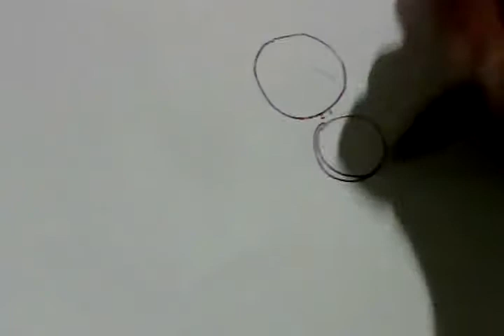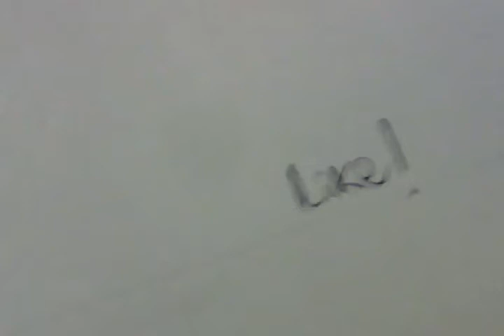Como dibujar a garnet .steven universe.